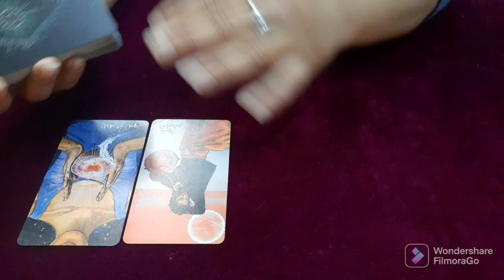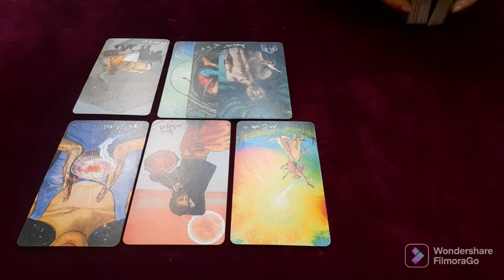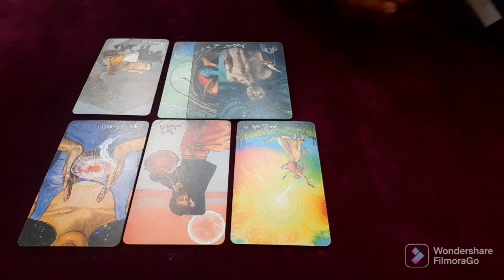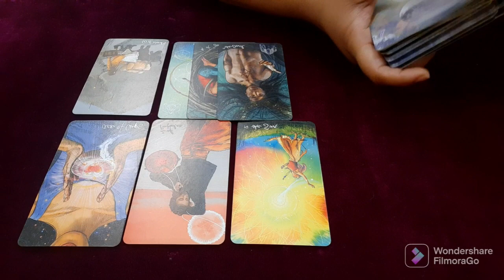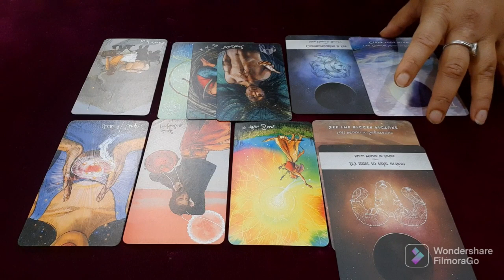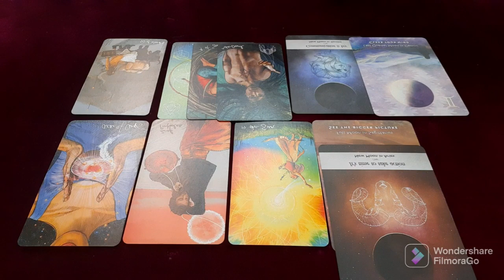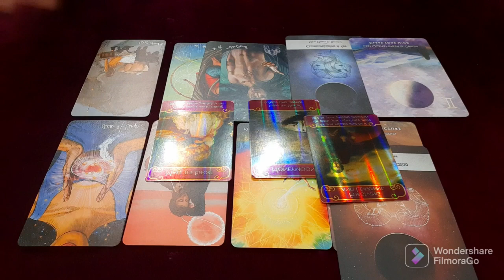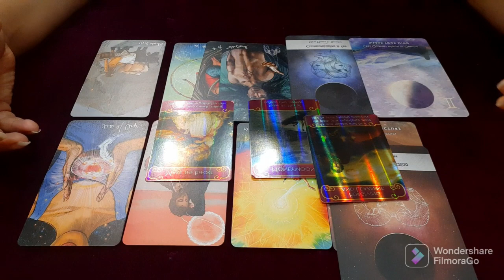💗aquarius kumbh "End of a Tough Cycle!" 20th-28th february #2023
Tarot Reading of Aquarius (kumbh Rashi) from 20th-28th February 2023